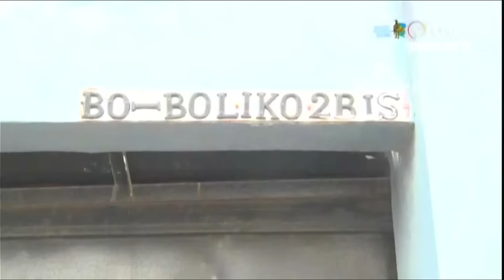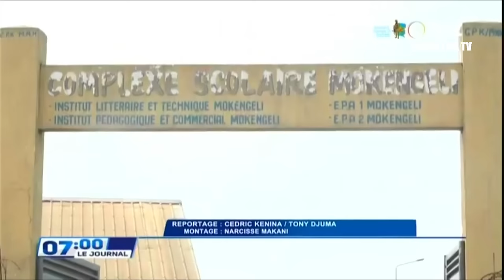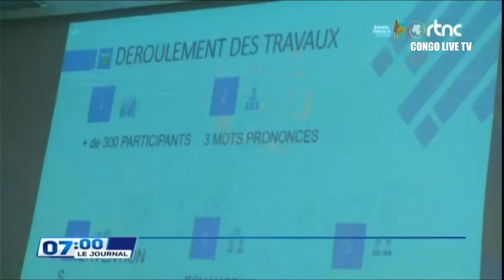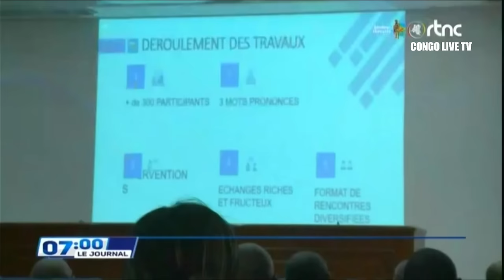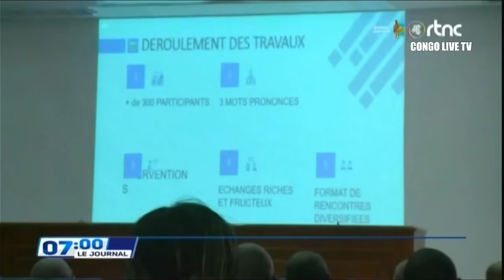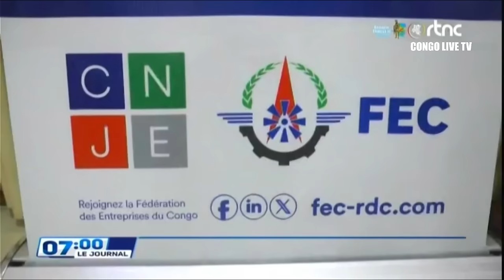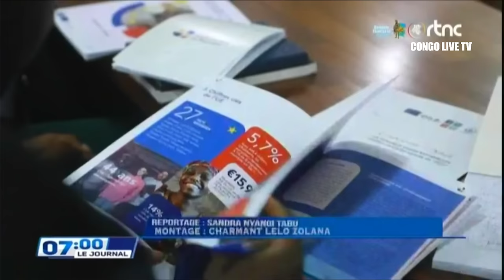🔴RDC : SUIVEZ LE GRAND JOURNAL DE CE JEUDI LE 30.05.2024 RTNC EDITION 07H00